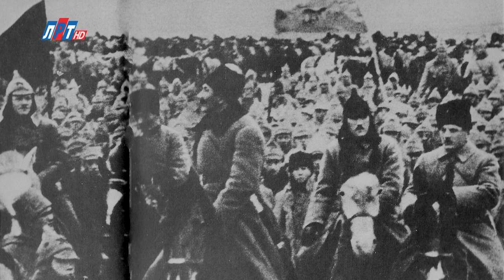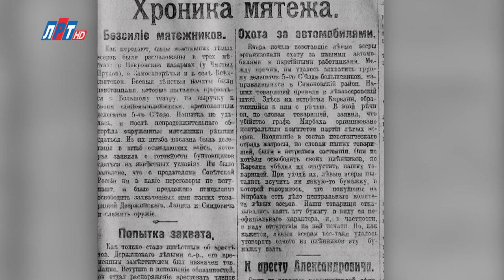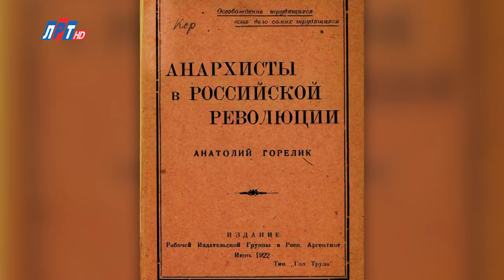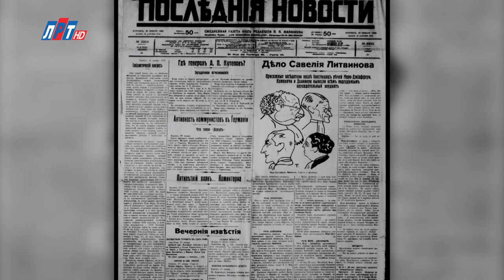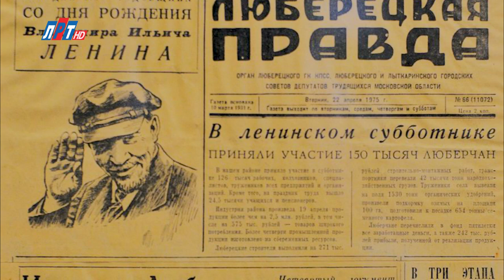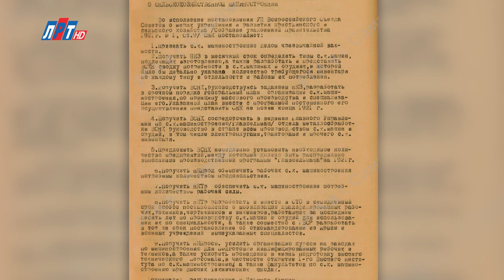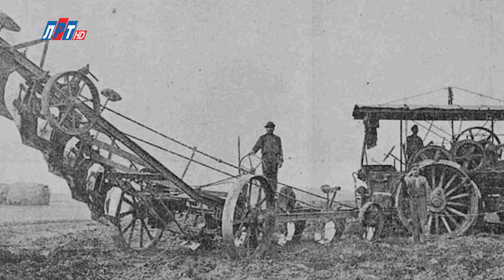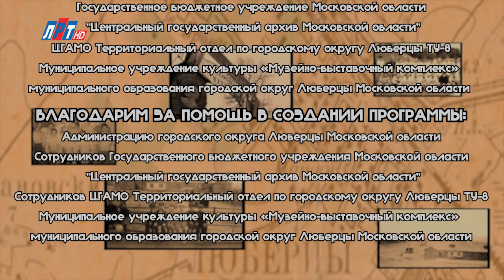"Люберцы из века в век". Выпуск 3. Часть 1.